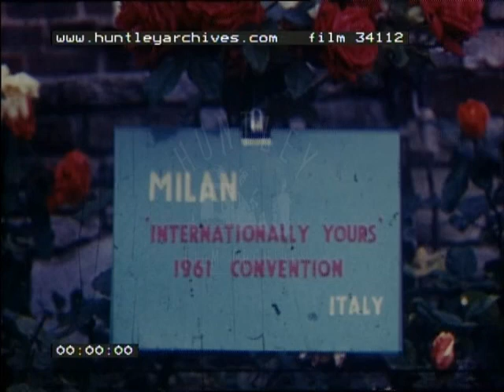Milan in Italy in the 1960's. Archive film 34112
Milan. Amateur home movie 1960's
'Internationally Yours' Convention in Milan, Italy in 1961. Some elderly women mill around outside a building, they are quite dolled up. Exteriors of Milan Cathedral. Some people feed the pigeons in the piazza by the cathedral. The view from the roof of the cathedral.